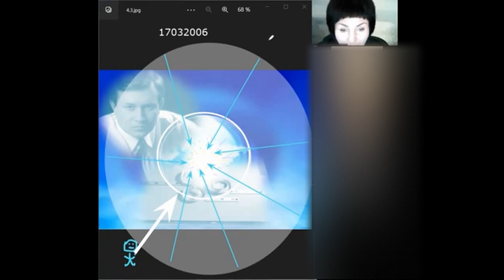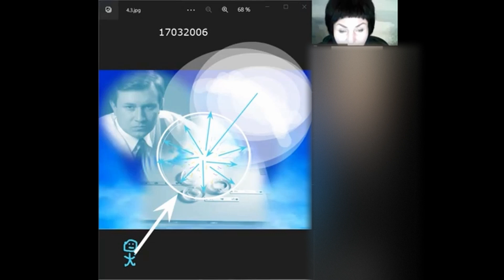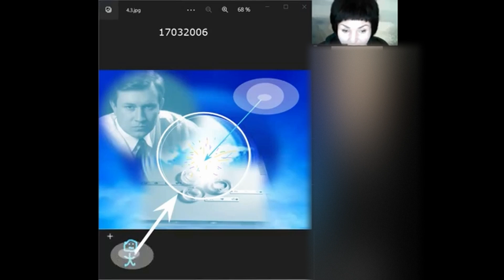9-3 L'anima controlla la realtà nell'Infinito... Душа управляет реальностью в Бесконечности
Un controllo superiore, che parte dall'Anima, con questa, che ha carattere di Infinità possiamo creare Eternità.. pronti al salto?

Высшее управление, которое начинается с Души, с этим, имеющим характер Бесконечности, мы можем создать Вечность.. готовы прыгнуть?

• Un frammento di webinar
"Gestione del sistema politico".